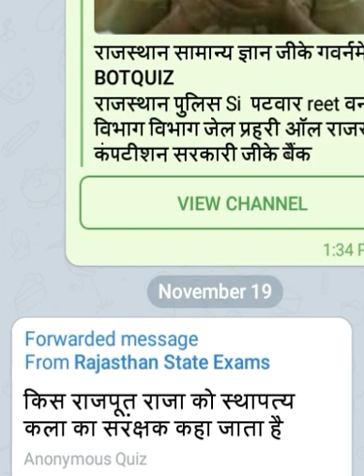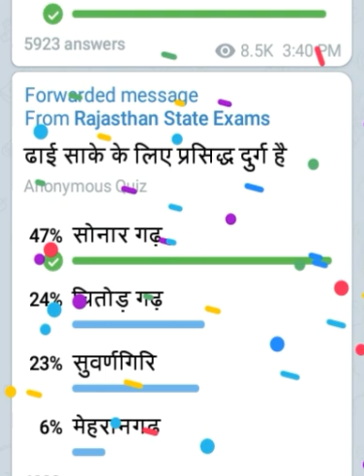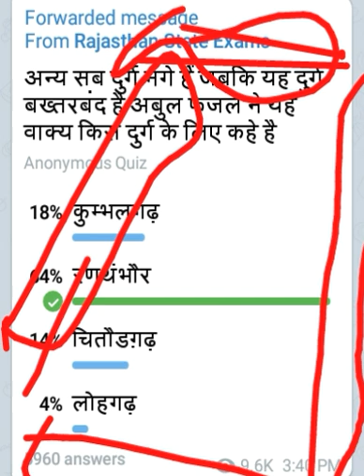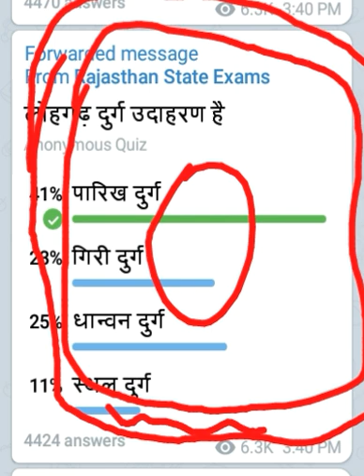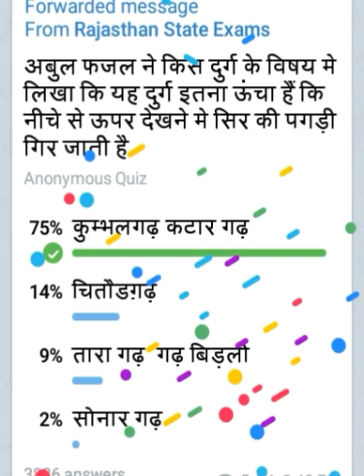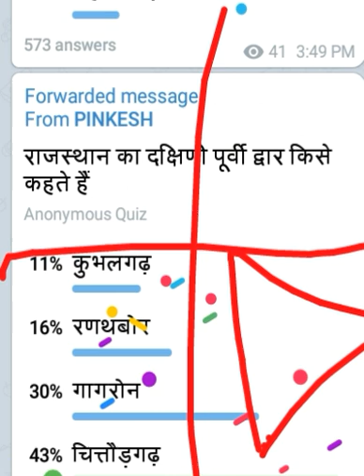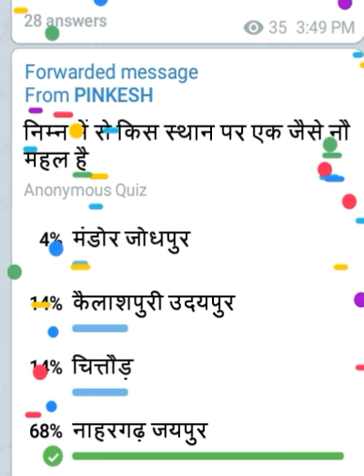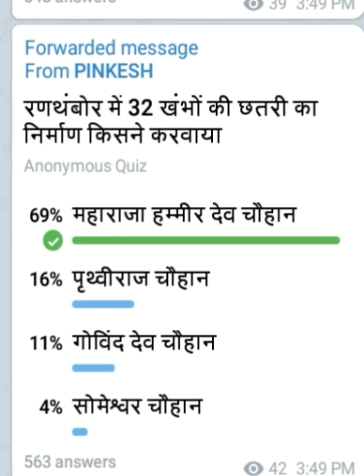राजस्थान पटवार मॉडल टेस्ट पेपर राजस्थान रीट मॉडल टेस्ट पेपर राजस्थानके प्रमुख दुर्ग संपूर्ण कांसेप्ट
राजस्थान के प्रमुख दुर्ग राजस्थान सामान्य ज्ञान जीके रीट भर्ती मॉडल टेस्ट पेपर राजस्थान पटवार मॉडल टेस्ट पेपर